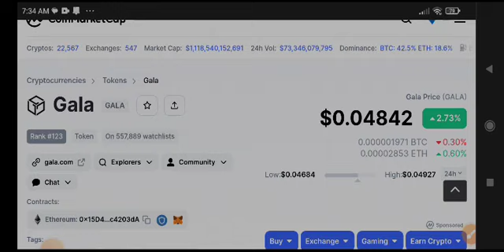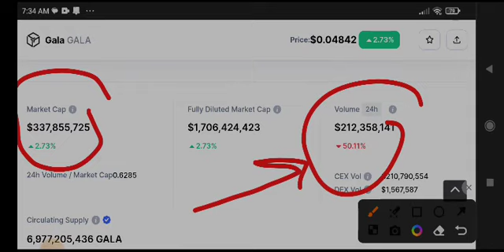Gala Today News! Gala coin Price Prediction